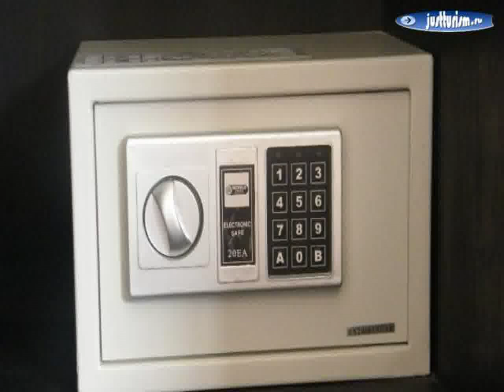Таиланд, Ko Chang, Ко Чанг - Koh Chang Luxury Boutique Hotel 2 Star